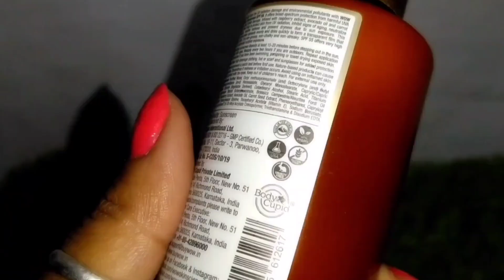Get Ready With Me For Summer | Wow Skin Science Sunscreen With SPF 55 | Matte Finish Sunscreen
WOW SKIN SCIENCE Sunscreen

Use WOWNATURE20 for a special discount on buywow.in